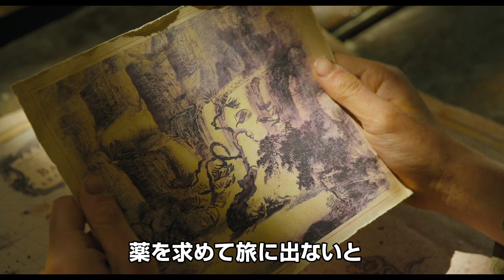『ドクター・ドリトル』本編映像／字幕版 ‹ドリトル（ロバート・ダウニーJr.）＆ジップ（トム・ホランド）編›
映画『ドクター・ドリトル』6.19（金）公開！

「アイアンマン」「シャーロック・ホームズ」のロバート・ダウニーＪｒ.が次に選んだキャラクターは≪動物と会話ができる名医≫ドクター・ドリトル！！

「アリス・イン・ワンダーランド」「マレフィセント」のスタッフと、アカデミー賞®に輝くスティーヴン・ギャガン監督、そして豪華キャストが集結。100年間も愛され続けてきた世界的ベストセラーに基づく、誰も見たことのない「ドクター・ドリトル」が全世界を魅了する！

動物と話せるドリトル先生は、名医だが変わり者。世間から遠ざかり、様々な動物たちとひっそりと暮らしていた。しかし、若き女王が重い病に倒れたと聞き、ドリトル先生は女王を救える唯一の治療法を求めて伝説の島へと冒険の旅に出発する。一緒に行く仲間は助手のスタビンズ少年と、ドリトル先生が最も信頼する親友である頑固なインコ、臆病なゴリラ、とぼけたアヒル、陽気なシロクマ、皮肉屋のダチョウなど個性豊かな動物たち。ほかにもメガネをかけた忠実な犬や、おしゃべりなキリン、賢くて勇敢なキツネ、昆虫など数多くの生き物が登場！

旅の中で明らかとなっていく、ドリトル先生の過去、国を揺るがす陰謀……物語はめまぐるしく動き出す。

ドリトル先生と仲間（ルビ：どうぶつ）たちが大海原に乗り出す壮大なアクション・アドベンチャー！！

出演 ： ロバート・ダウニー・Jr. 、アントニオ・バンデラス、マイケル・シーン、ジム・ブロードベントほか
動物の声の出演　：　エマ・トンプソン、ラミ・マレック、トム・ホランド、オクタヴィア・スペンサー、ジョン・シナ、マリオン・コティヤール、セレーナ・ゴメス、レイフ・ファインズほか

製作総指揮　ロバート・ダウニーＪｒ. 、サラ・ブラッドショウ、ザカリー・ロス
製作　ジョー・ロス、ジェフ・キルシェンバウム、スーザン・ダウニー
監督　スティーヴン・ギャガン（『シリアナ』脚色賞）